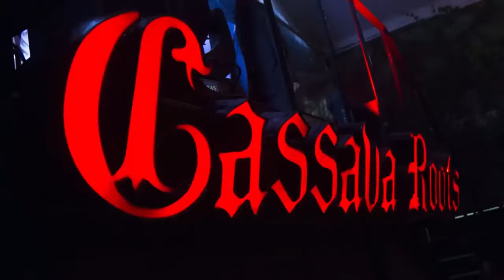Cassava Rocks: Una noche mágica de tapioca y Rock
El pasado 29 de Septiembre de 2018 Cassava Roots reunió a algunos de los artistas más importantes de la escena mexicana para celebrar 10 años de música y tapioca.

Celebramos todos los gustos y géneros. Todos son únicos. 🤘🏼